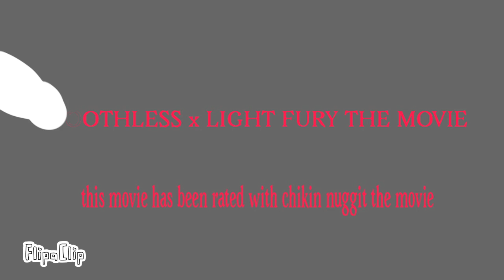GUYS DONT WATCHIT